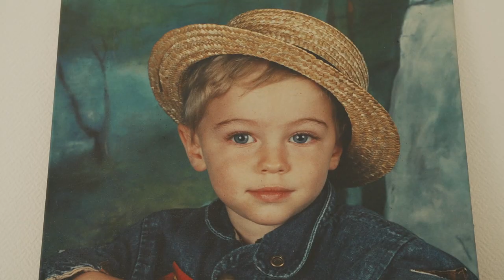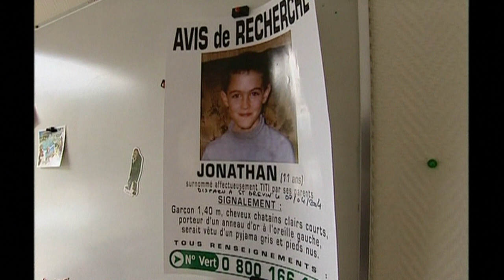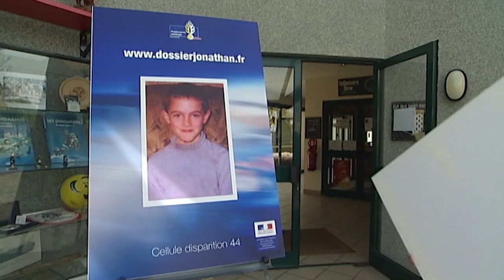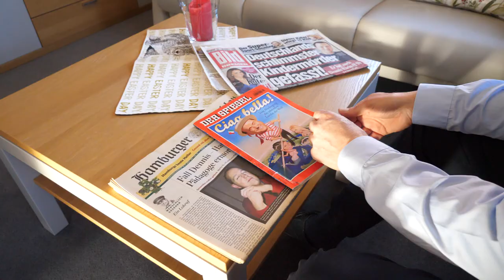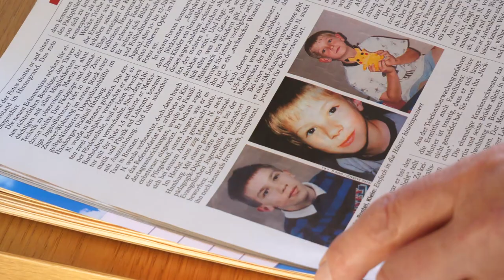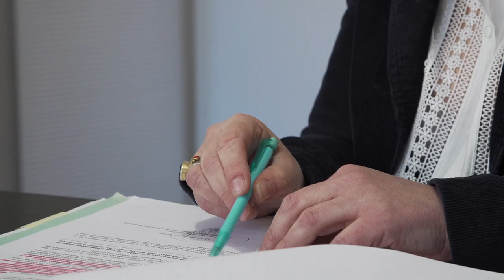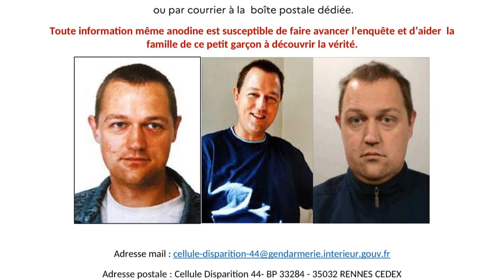German Serial Killer Charged in French Murder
Seventeen years after the death of young Jonathan Coulon near Nantes, a serial killer, convicted in Germany for the murders of children, has been charged. A lead that could have led to this conclusion earlier if a testimony hadn't been overlooked. Perhaps the resolution to one of France's oldest cold cases.